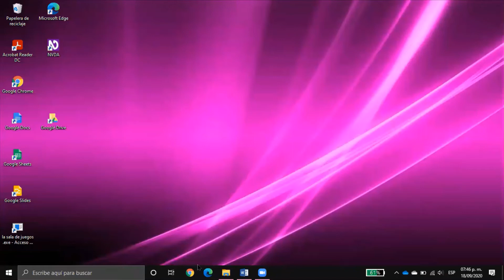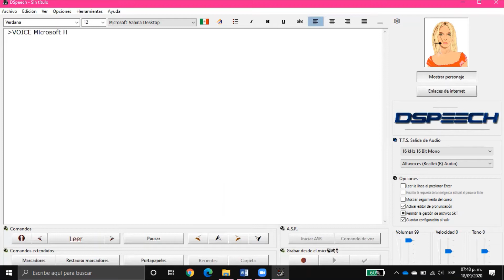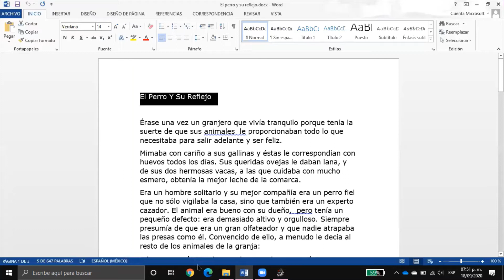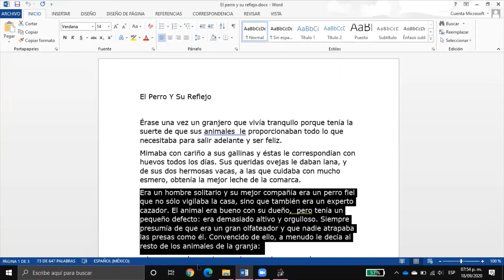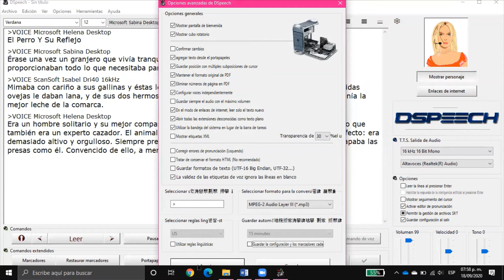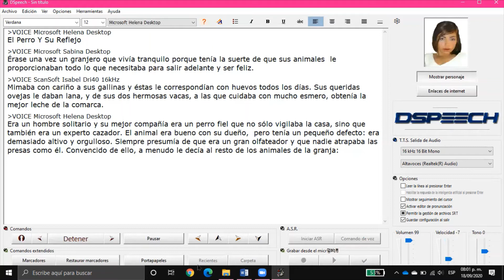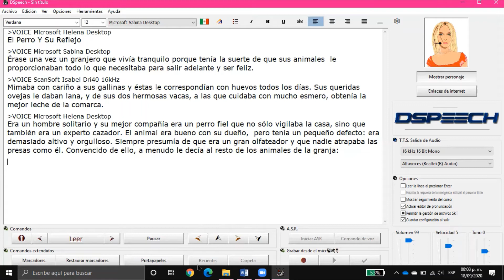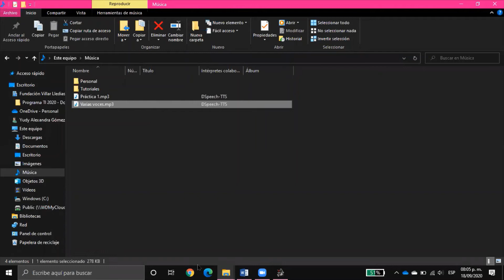Formación-Creación de audiotextos con etiquetas de voz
Aprenderemos a crear audiotextos con etiquetas de voz que personifiquen los diferentes diálogos presentes en textos y cuentos, utilizando diferentes sintetizadores al mismos tiempo.